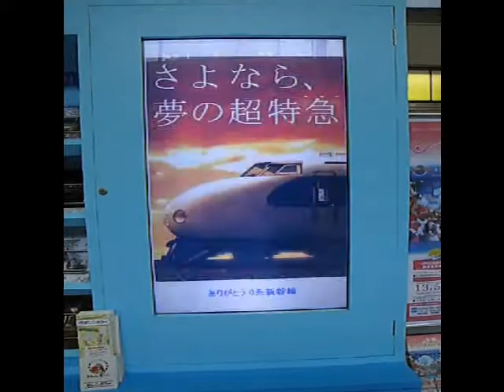岡山駅 0系電光広告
0系の広告のスクロールです。